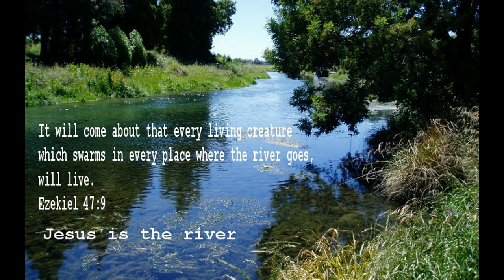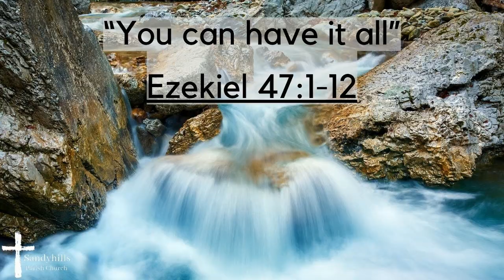MARCH 12 2024 THE FIRST READING